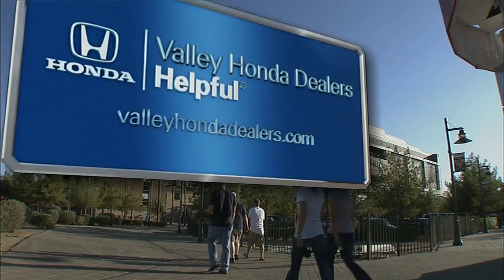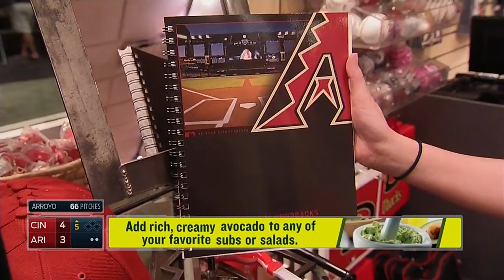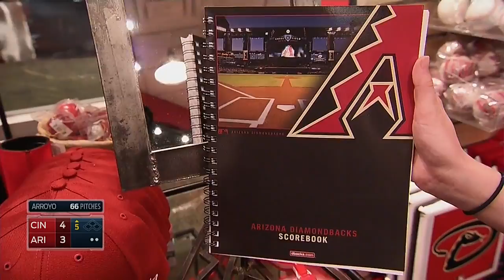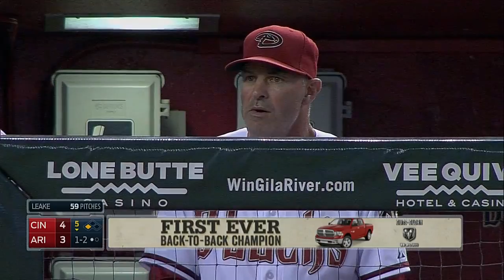CIN AT ARI - May 31, 2014